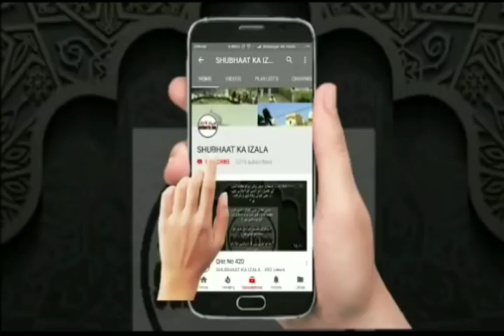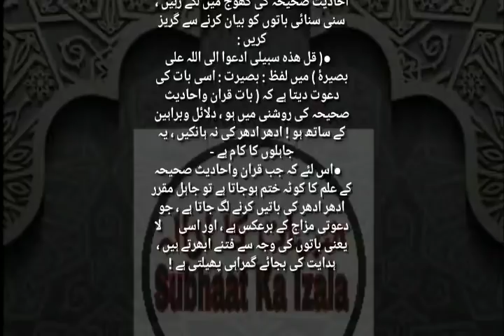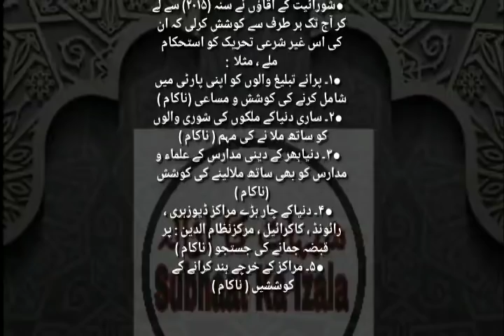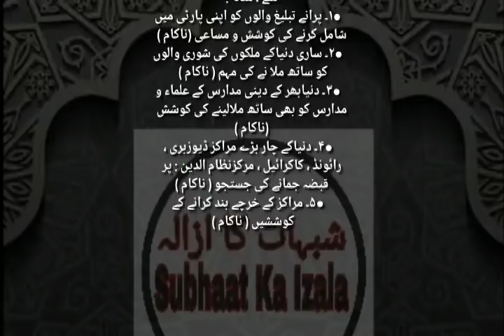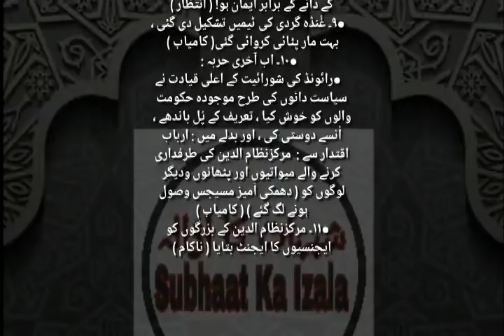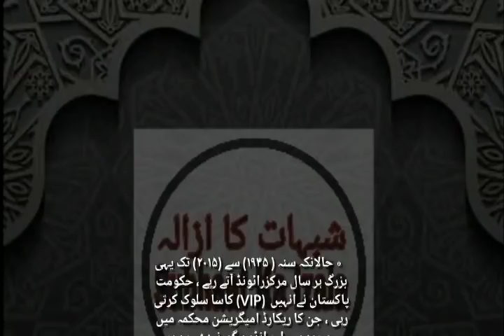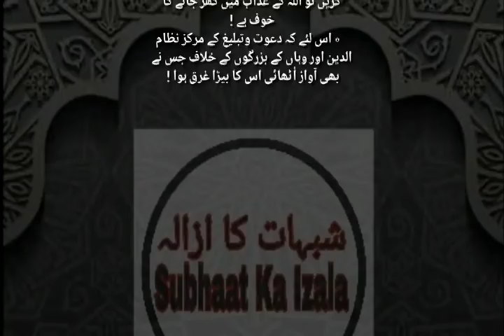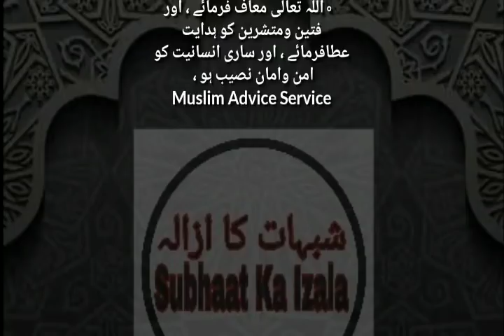Qist No 521 (Shubhaat ka Izala)